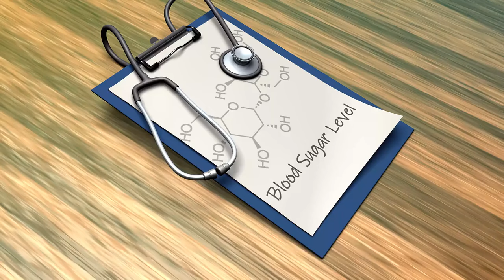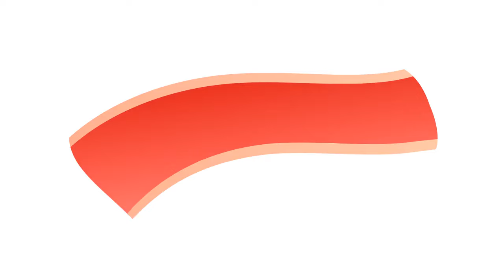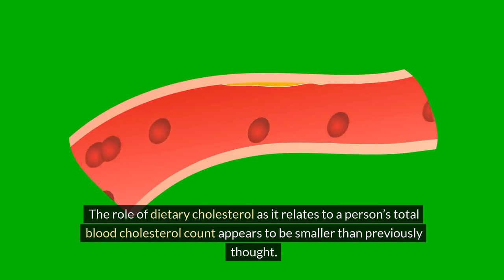How To Control Blood Sugar Levels With a Boiled Egg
Discover a simple yet effective way to manage your blood sugar levels naturally with just a boiled egg! In this video, we'll explore the surprising benefits of incorporating boiled eggs into your diet and how they can help stabilize blood sugar. Whether you're managing diabetes or simply aiming for better overall health, this quick and nutritious solution might be just what you need. Join us to learn more about this easy and accessible method for controlling blood sugar levels with the power of a boiled egg!